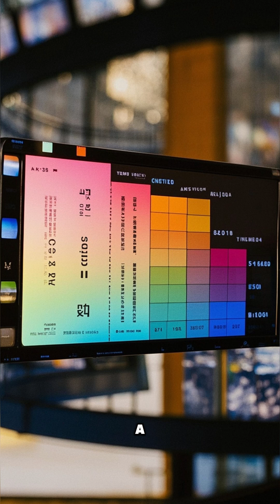🌈 You’re Blind to Colors That Are All Around You 👁️✨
Your eyes don’t show you the full truth.
Ultraviolet and infrared light are everywhere — just not in your vision. 🧬
Other species see them. Why can’t we?